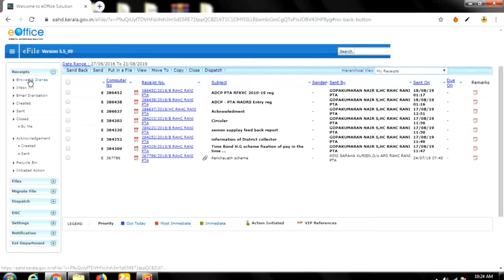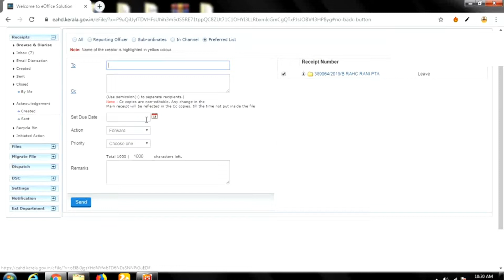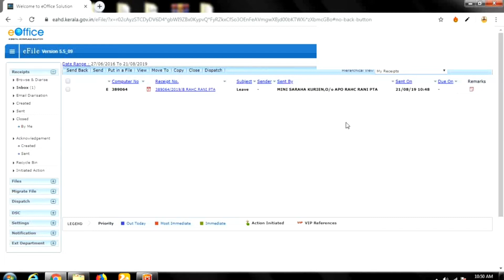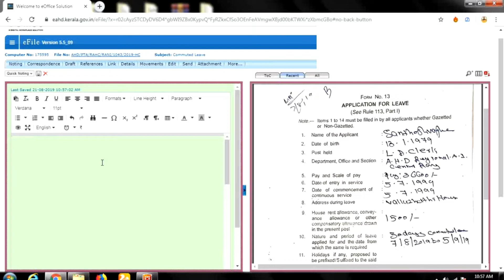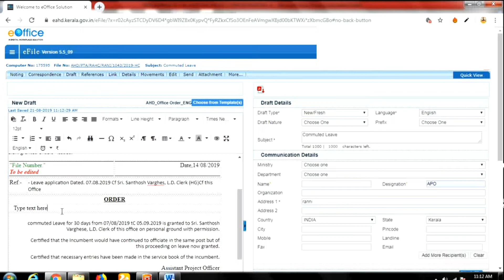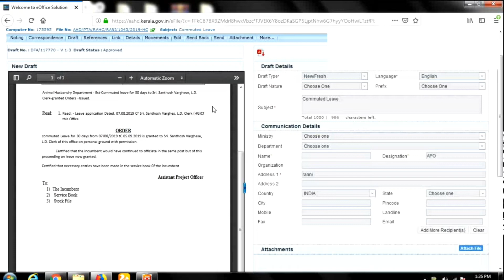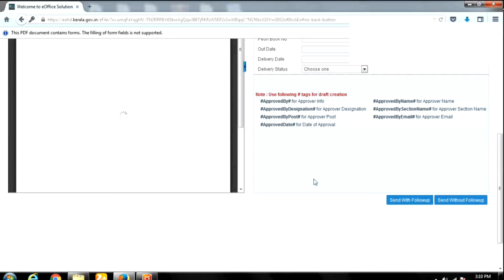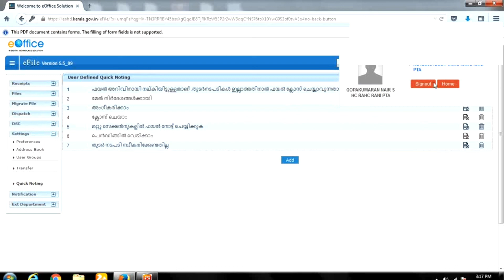e Office Training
ഇ ഓഫീസ്  ട്രെയിനിങ്